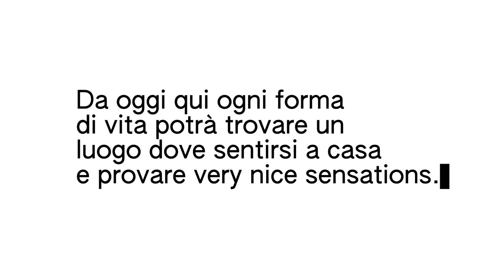Popolo del paese, popolo del pianeta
Epilogo — XYZ2021 "Mezzogiorno di fuoco" @ Con.divisione10